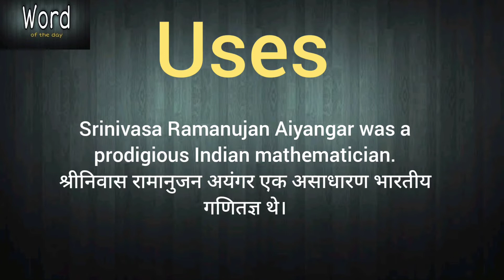Word of the day - Prodigious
Word - Prodigious
meaning,
usage,
synonyms,
antonyms,
vocabulary,
English